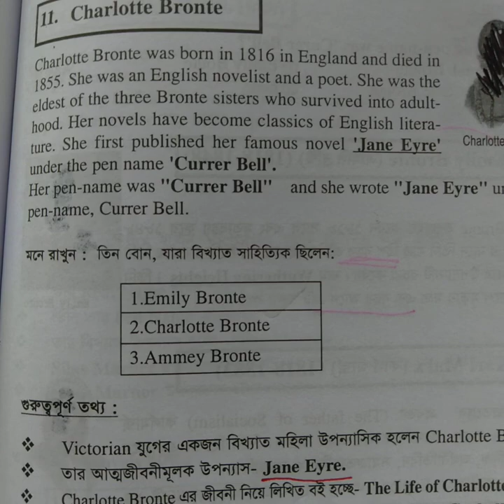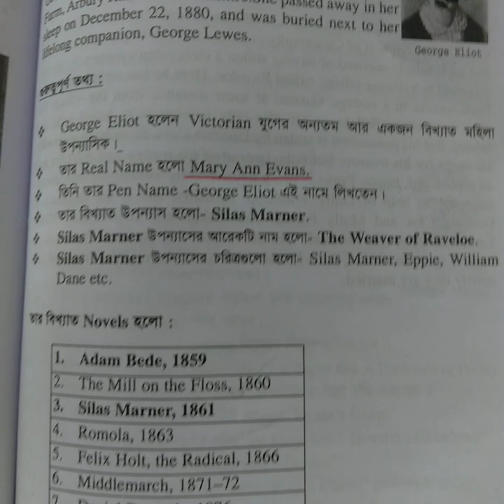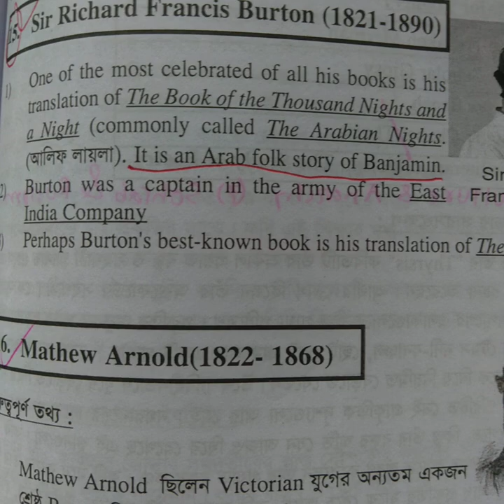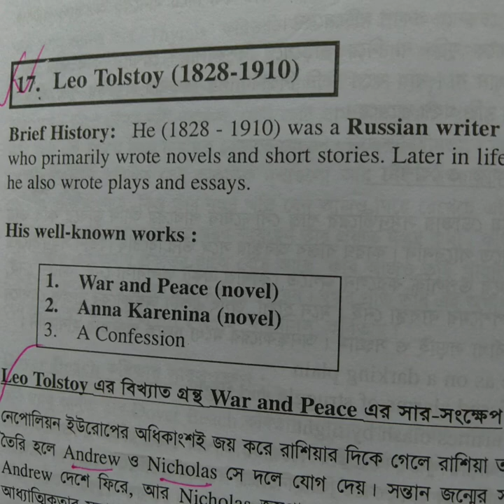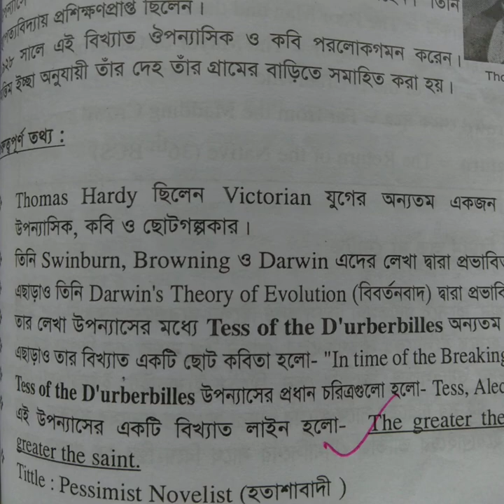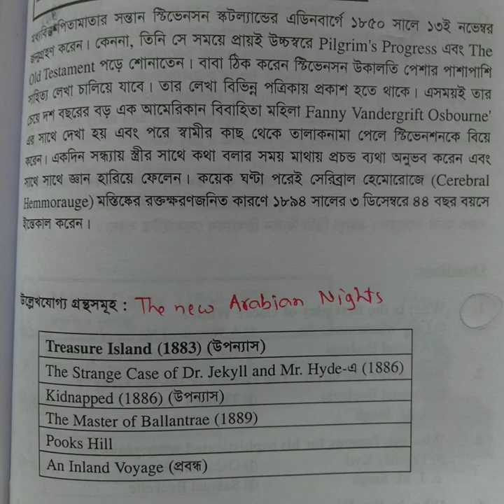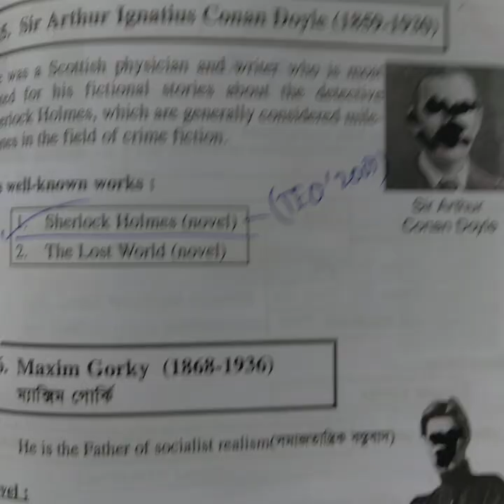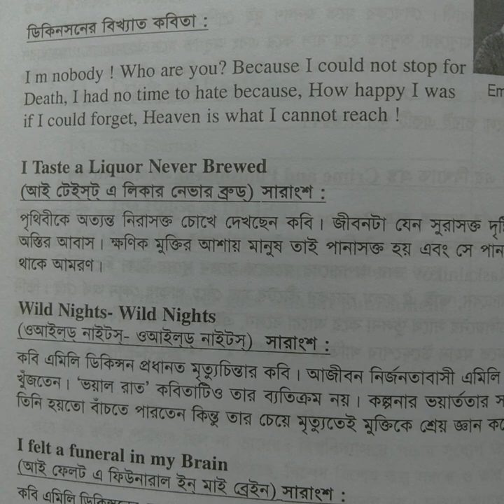BCS EXAM Literature Lecture 13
Victorian Period (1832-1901) Part 2